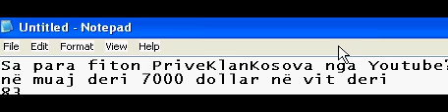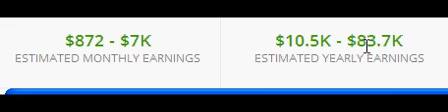Sa para fiton Prive Klan Kosova nga Youtube?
Sa para fiton PriveKlanKosova nga Youtube?

Në muaj dhe vit

Prive  Klan Kosova  Youtube